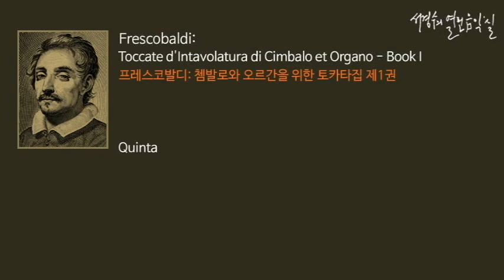Frescobaldi: Toccate d'Intavolatura di Cimbalo et Organo-Book I Quinta_‘서경수의 열린 음악실’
프레스코발디: 쳄발로와 오르간을 위한 토카타집 제1권 /